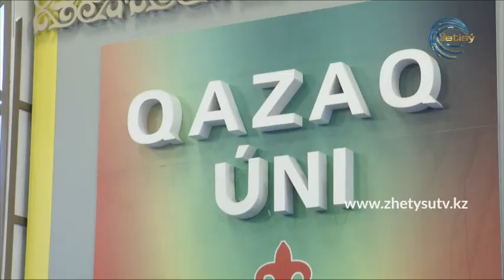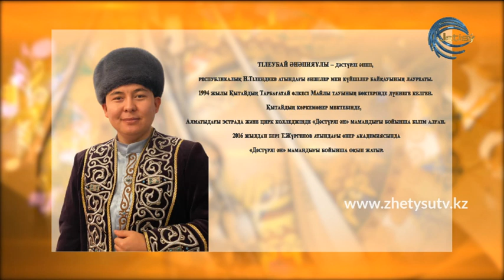ҚАЗАҚ ҮНІ - Тілеубай Әнәпия / Ақан серінің әндері (17.01.21)